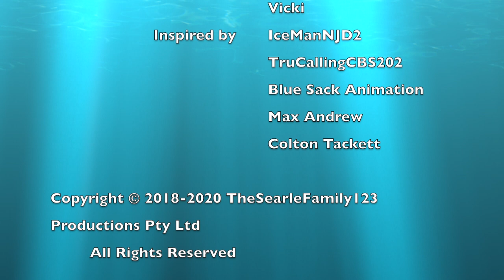Logo Bloopers E23/S3E3: PlayStation 3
Takes:
1. With Sony logo
2. Noir
3. Silent Era
4. Negative
5. X-ray
6. Telephone
7. Normal